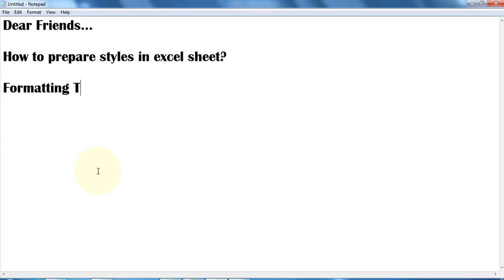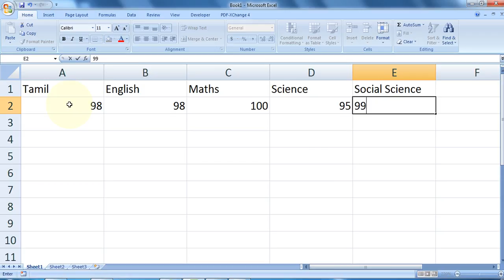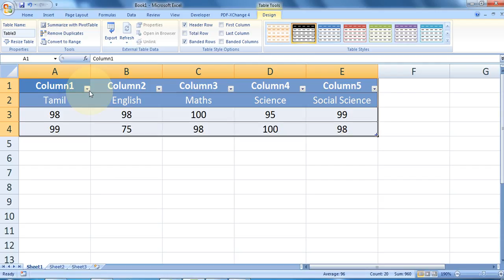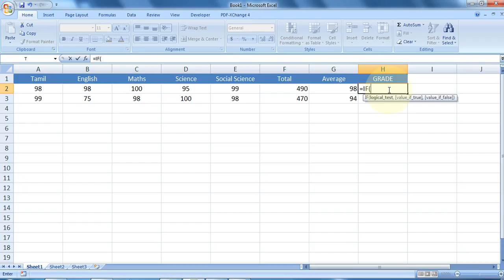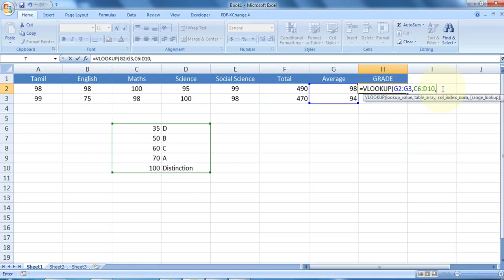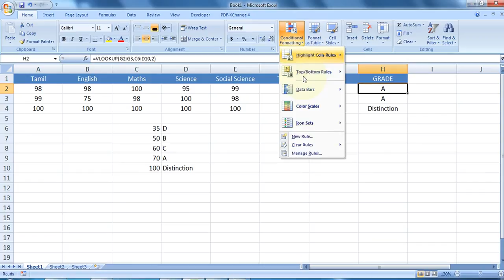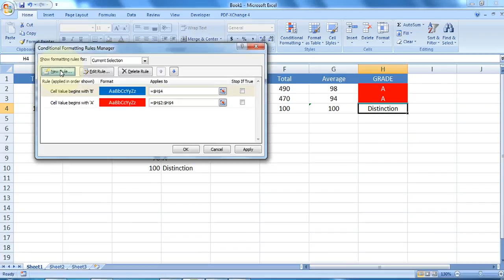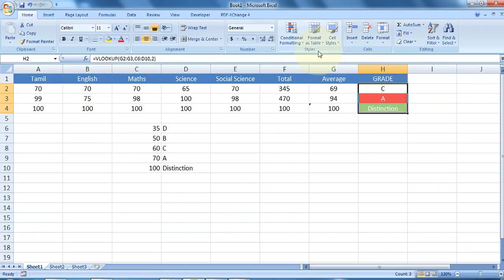How To Prepare Styles In Excel Sheet